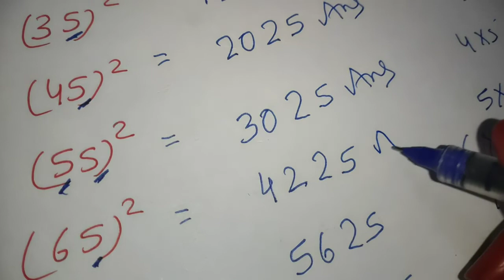Maths tricks 👍 find square in few seconds 🌠 in educational channel by Ritashu ☺️